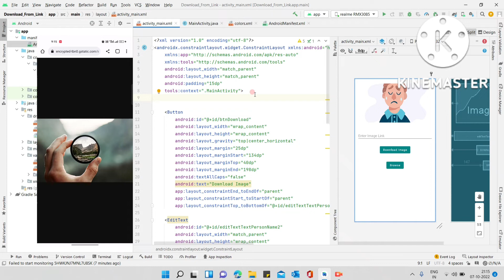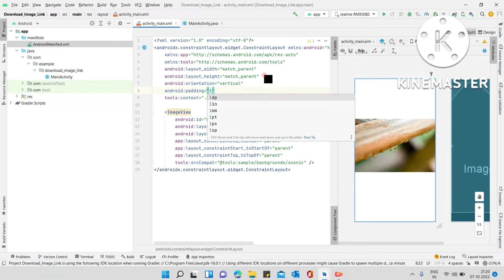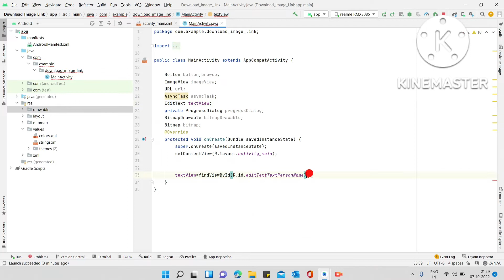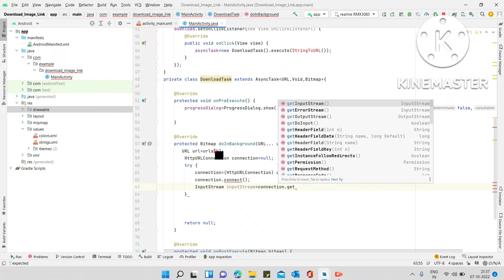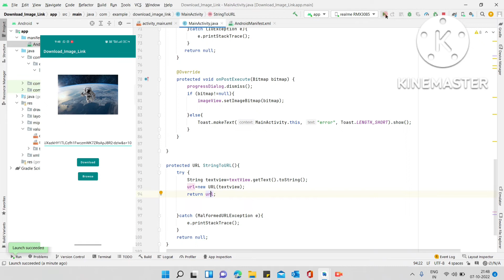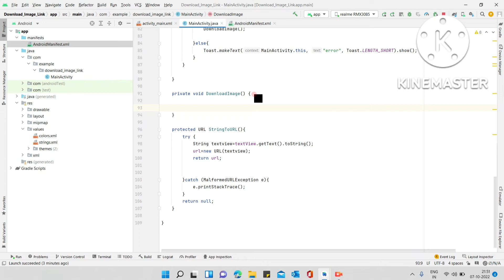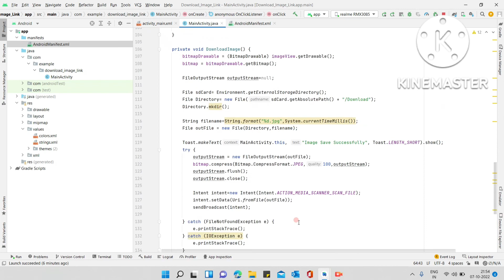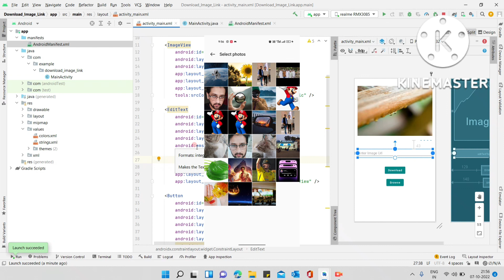Download images from link in Android studio using java | Hindi